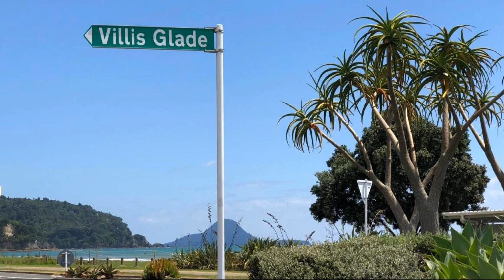Beachpoint Apartments, Ohope Beach, New Zealand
About Property:
Offering free WiFi and a garden, Beachpoint Apartments is set in Ohope Beach, 3.7 km from Whakatane. Free private parking is available on site.
Beachpoint Apartments also includes a fitness centre and year-round outdoor pool.
Property Type: Hotel
Address: 5 West End Rd, 3121 Ohope Beach, New Zealand
Searching For
1. Beachpoint Apartments - Ohope Beach - New Zealand
2. Beachpoint Apartments - Ohope Beach - New Zealand Address
3. Beachpoint Apartments - Ohope Beach - New Zealand Rooms
4. Beachpoint Apartments - Ohope Beach - New Zealand Amenities
5. Beachpoint Apartments - Ohope Beach - New Zealand Offers and Deals
Audio Credit:
Track Title: Blank Slate
Artist: VYEN